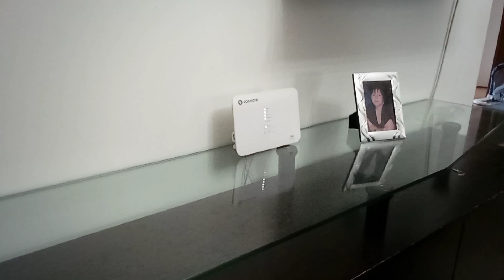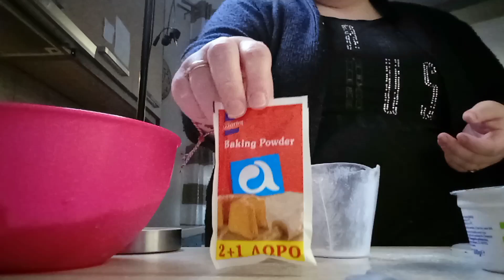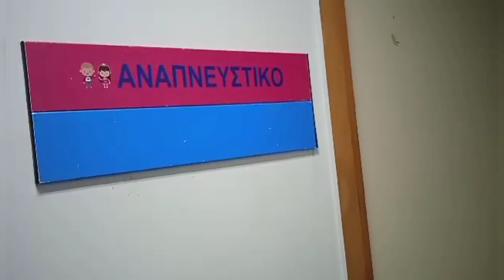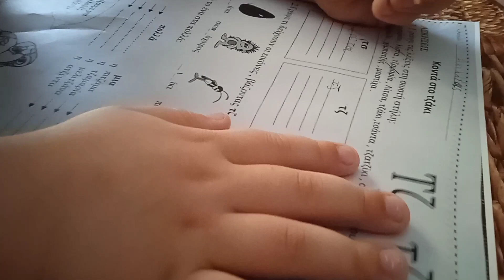Vlog 11#Μαζεμα πασχαλιατικων ζυμη κουρου Γιορτη της Μητερας / picking easter mother's feast 🌹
.Γεια σου και καλώς ήρθες στο κανάλι μου!

Θα χαρώ να σχολιάσεις σε κάθε βίντεο μου και να τα πούμε!!.

Ευχαριστώ για την παρακολούθηση και την στήριξη σου😍

Αν θέλεις μπορείς να με ακολουθήσεις και στο Instagram:mamadespoina2021

Σε φιλώ ΜΑΜΑ ΔΈΣΠΟΙΝΑ..